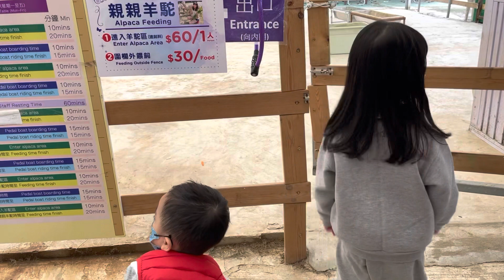Serious Jake Field Trip